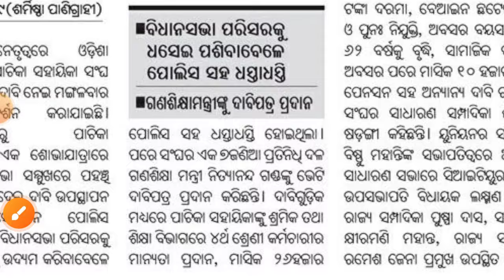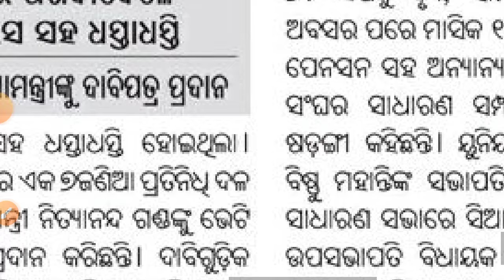ରୋସେୟା ୧୭ ଦଫା ଦାବୀ ପ୍ରସ୍ତାବ । ଶିକ୍ଷା ମନ୍ତ୍ରୀଙ୍କୁ ଦାବୀ ପତ୍ର ପ୍ରଦାନ ।